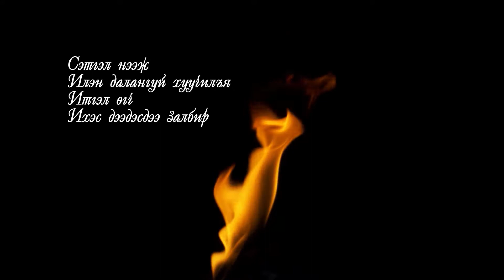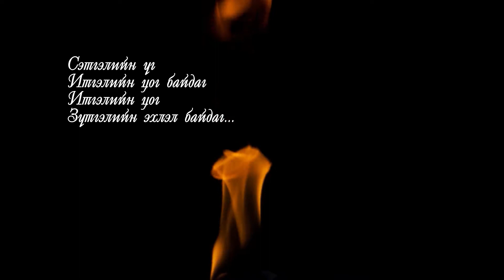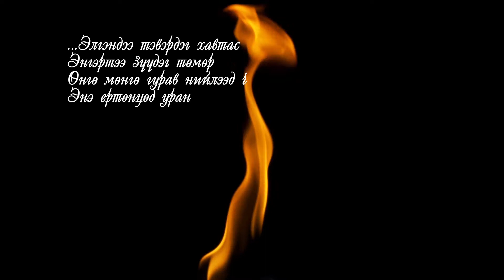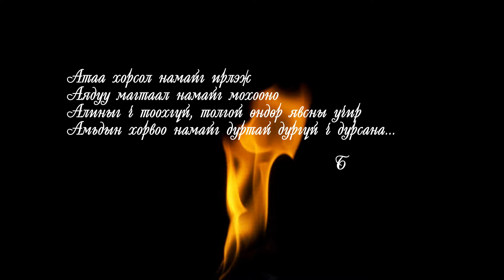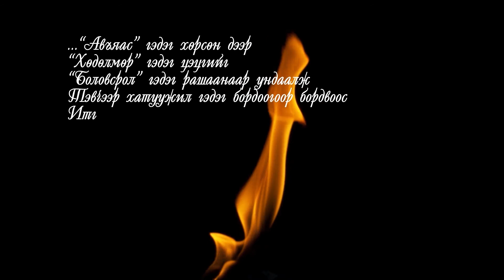Ilen dalangui G Jamyan